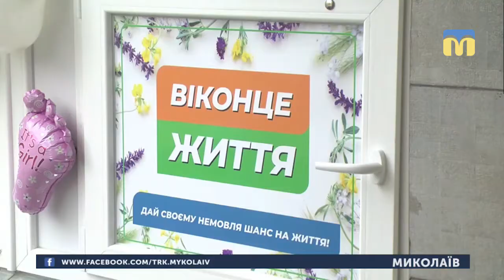11.02.2019. Новини. 8:00